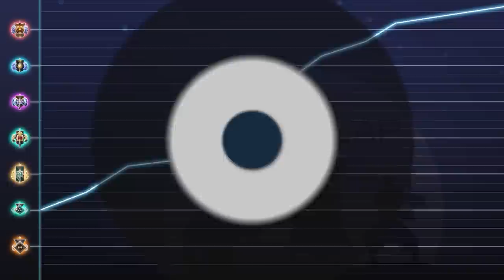How SECRET DELETED TEAM LIQUID - This LATE GAME BLEW MY MIND - Dota 2 Pro Guide